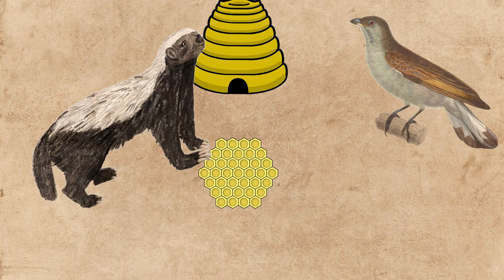HONEY BADGER: The Most FEARLESS Animal in The World?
Honey Badgers have many reasons to be fearless. They have very thick, rubbery skin, which is so tough that it's been shown to be nearly impervious to traditionally made arrows and spears. Further, their skin can take a full blow from a sharp machete without necessarily cutting the skin all the way through. More practically, this skin helps protect the Honey Badger from the teeth of predators.
Not only this, but they are naturally not very affected by many types of stings and venom. They can even get bitten by King Cobras and Puff Adders multiple times with little effect, though a strike from something like a Puff Adder that manages to actually penetrate their skin will eventually knock the Honey Badger out for a couple hours. Although it is not known exactly how the Honey Badger's body resists the effects of these types of deadly venom, it is thought that if the snakes could strike them enough, it's likely the venom would eventually kill the Honey Badger. Unfortunately for the snake though, they are unlikely to survive long enough in a battle with a Honey Badger to strike it enough to kill it. Further, it takes time for the venom to take effect, so even if they manage to knock it out, the snake will likely already be dead when this happens.